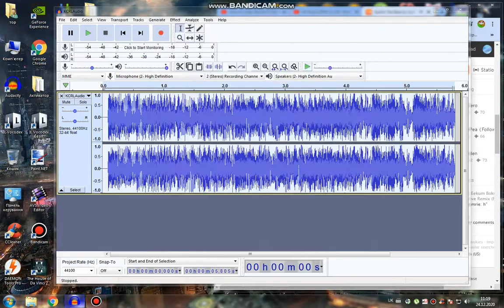How to do some "Brokoto 6.0" (VIDEO EVENT FX IS IN DESCRIPTION)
Gradient Map:
Spot like this: X-X-X
0. R 0 G 0 B 144 A 255
1. R 236 G 171 B 255 A 255
2. R 144 G 0 B 255 A 255

Credit to SubZero for the base on SC. Don't take it seriously!